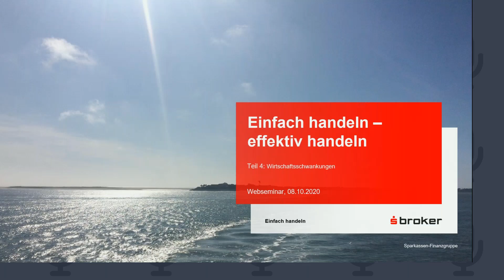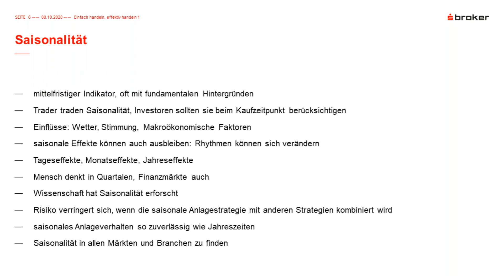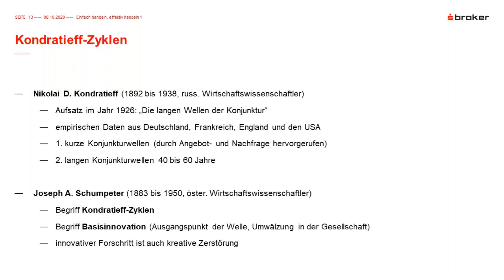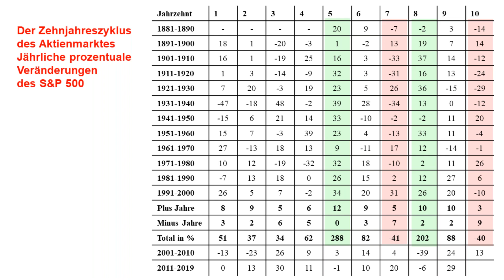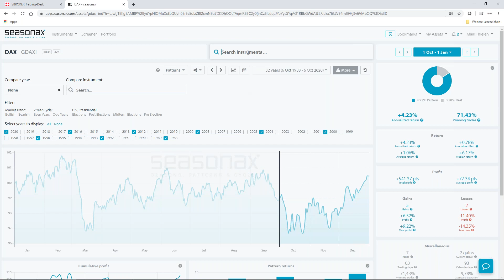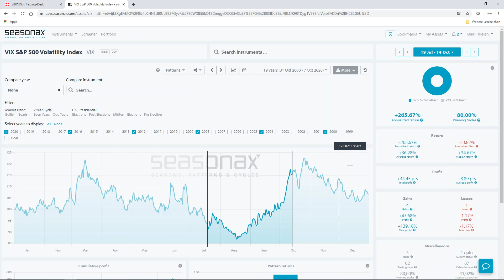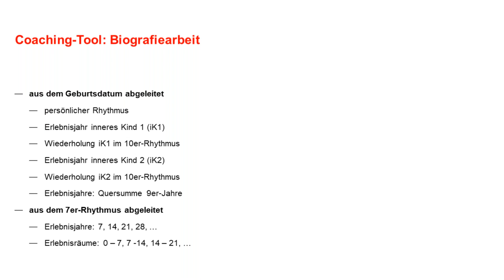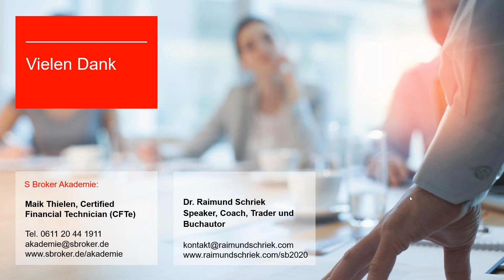Einfach handeln - effektiv handeln - Teil 4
Unser Ziel ist es, Dich praxisnah in die Welt des Tradings einzuführen. Daher bieten wir Dir auch in diesem Jahr wieder eine kostenlose und gleichzeitig wertvolle Webseminar-Reihe zum Thema Trading, Investing und Persönlichkeit mit Dr. Raimund Schriek und Maik Thielen an. Von Anlage- und Tradingstrategien bis hin zu den persönlichen Bedürfnissen und unterbewusster Entscheidungsfindung, erfährst Du in dieser Webseminar-Reihe die Zusammenhänge zwischen Börsenerfolg und Persönlichkeit und wie Du diese zu Deinem Vorteil nutzen kannst. Da uns Dein Tradingerfolg am Herzen liegt, empfehlen wir Dir: Sei dabei und entwickle Dich weiter!